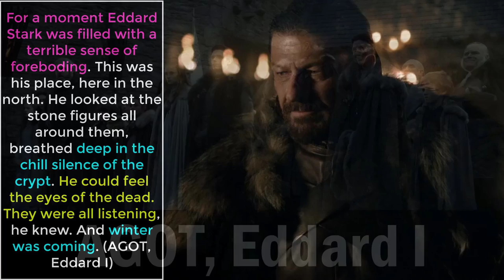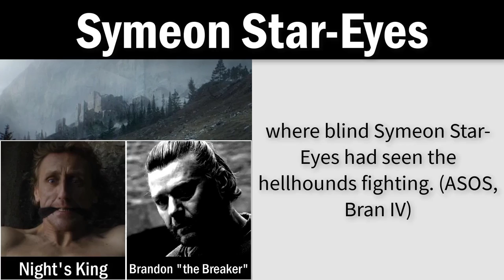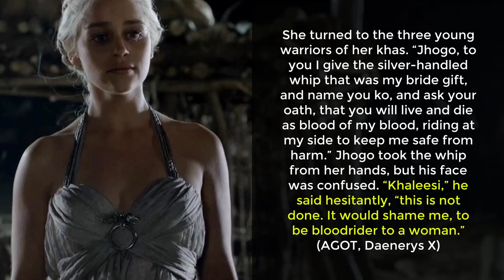14 Things You Should Know before Game of Thrones Season 8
George R.R. Martin said that clues to the ending can be found in book 1 of "A Song of Ice and Fire." (A Game of Thrones)

Some of the FINAL words to chapters hold such clues. In this video, we are going to look at 14 of the 73 the chapters.